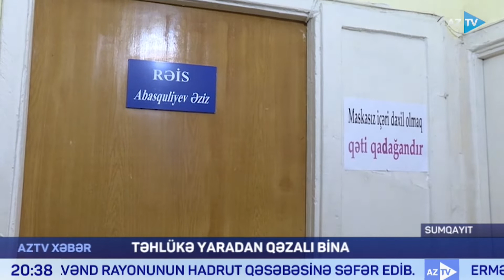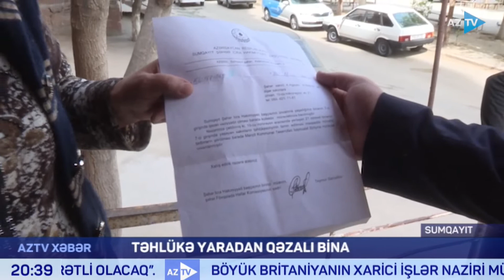Sumqayıtdakı bu bina hər an uça bilər: sakinlər təhlükə ilə üz-üzə qalıb - REPORTAJ